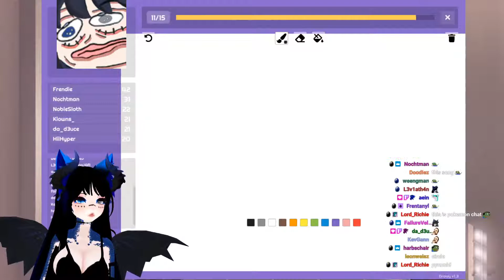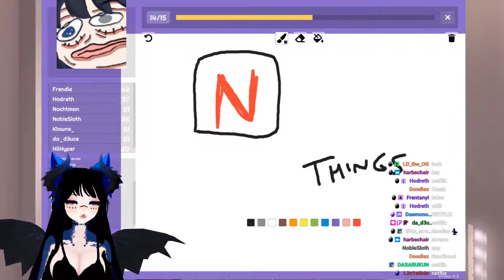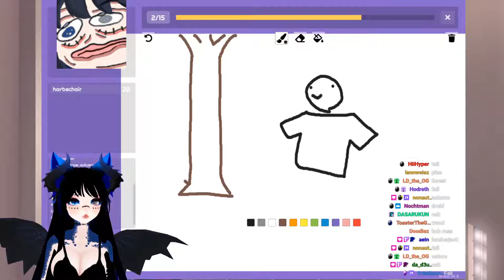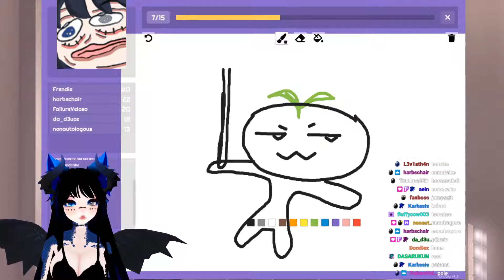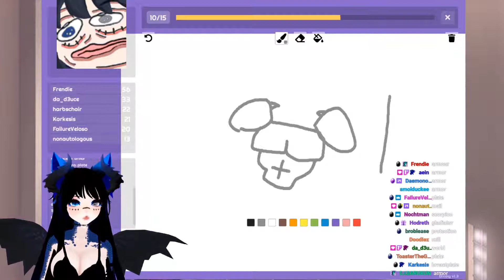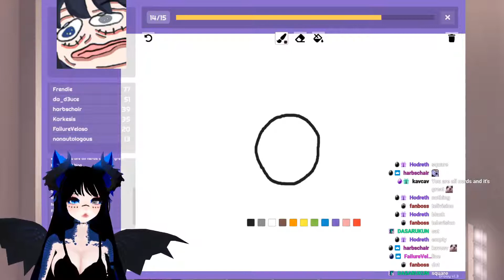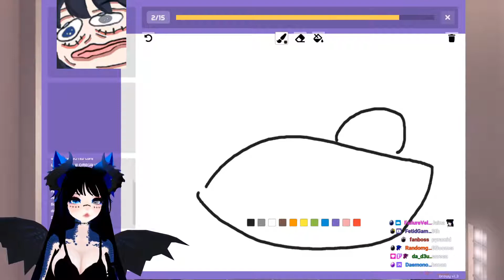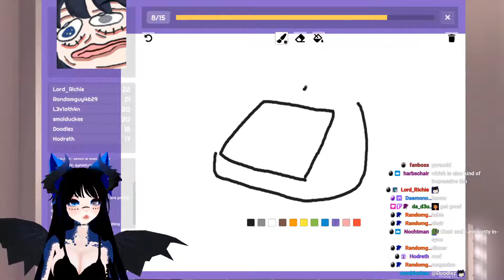Qynoa plays Drawy #4